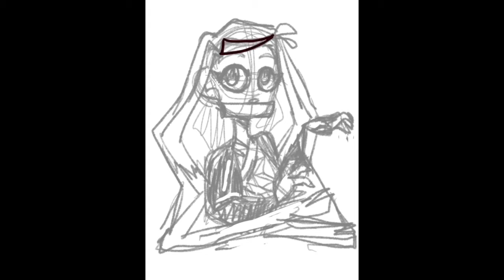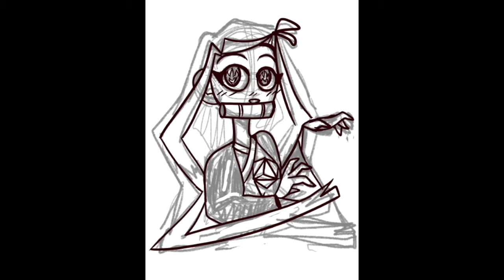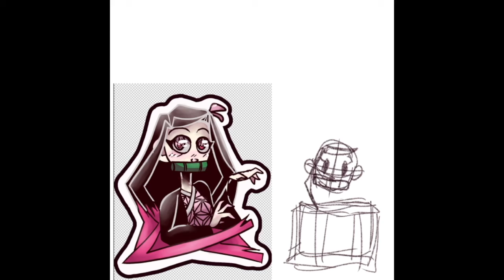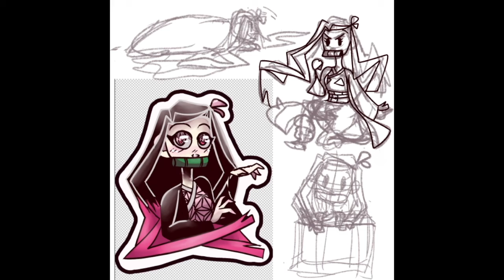Making Nezuko Stickers!!! (sort of)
Hi, sorry this video is a bit rushed, I'm with family this week, never mind that tho, hope u like this!!!